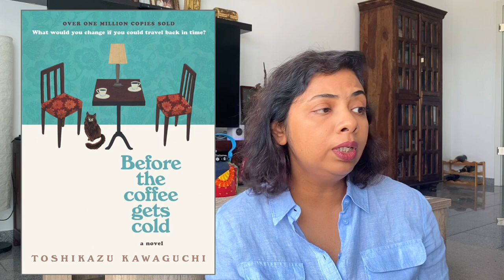Before the Coffee gets Cold | Honest review | Japanese book review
Hi there, in today's video I am giving my honest review of the book 'Before the Coffee gets Cold' by Toshikazu Kawaguchi.